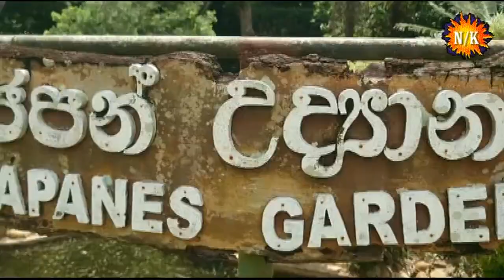GAMPAHA HENARATHGODA BOTANICAL GARDEN